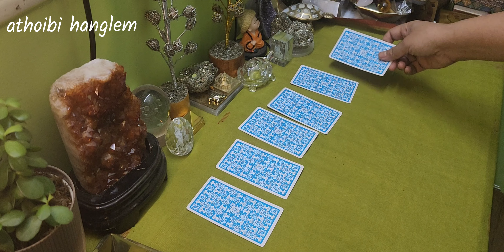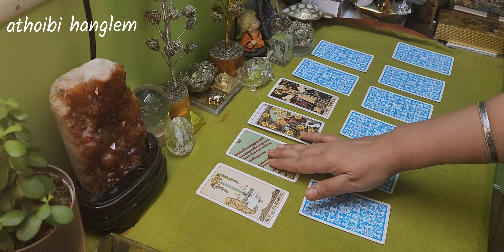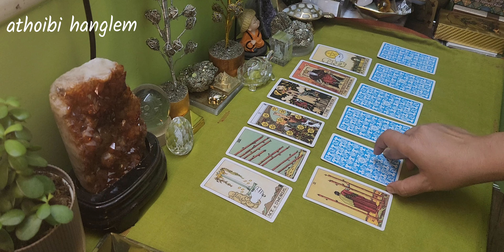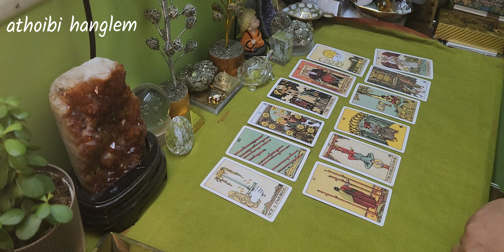26 Oct'24✨️Esagi Rashigi Matung Enna✨️Daily Horoscope Tarot Card Reading✨️Manipuri Tarot Card ✨️